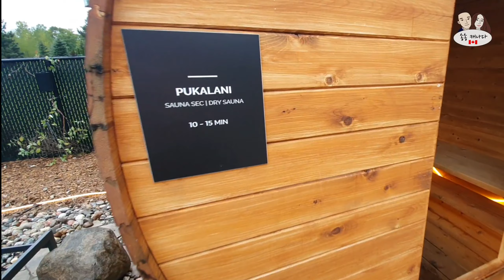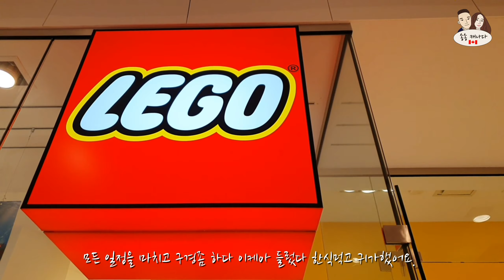오타와에서 보내는 와이프 생일 | 노딕 스파 | 케그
오타와에서 와이프 생일을 보내고 왔어요! 노딕 스파, 스테이크 저녁식사 함께하세요!